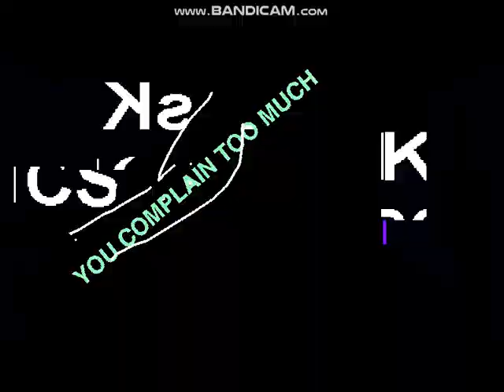Klasky Csupo Robot logo CRAZY JKDSAKJDSA WUT WUT WUT